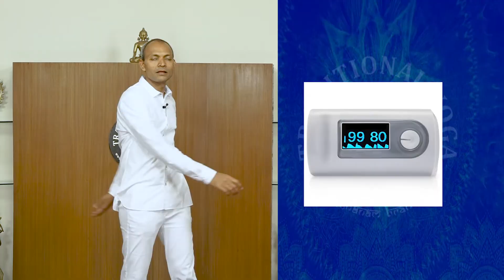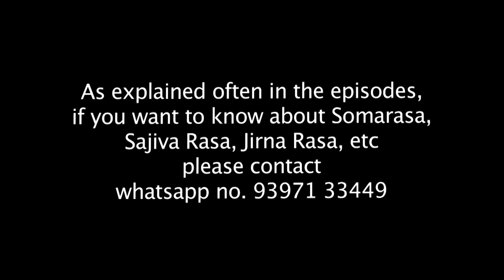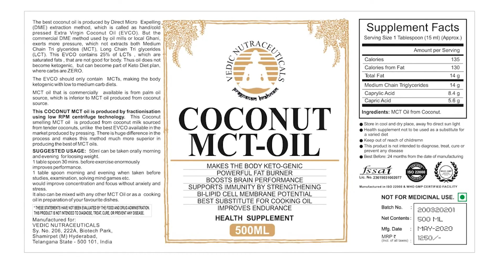Traditional Yoga Episode #443 on August 10, 2020